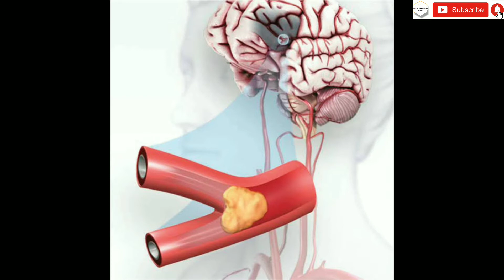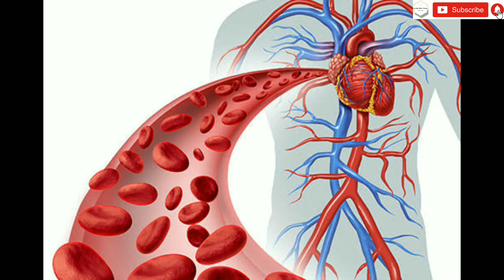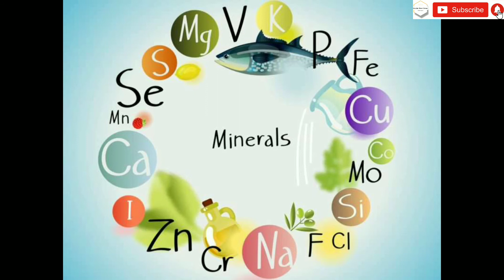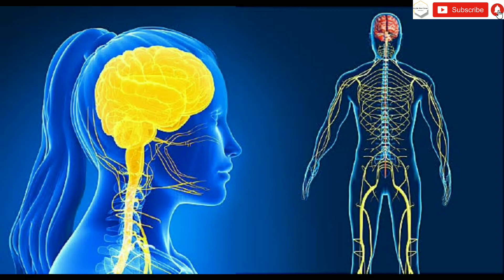Improve Your Immunity-Immune Booster Spices | நோய் எதிர்ப்பு சக்தியை மேம்படுத்தும் நறுமணப்பொருட்கள்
In this Video you will be able to have a great Study on Spices which will be helping you to Improve your Immunity

Spices which are Explained are

1) Star Anise
2) Javitri
3) Nutmeg
4) Salt
5) Kalonji

Following Spices can be Purchased from Following Link

An Article by VV